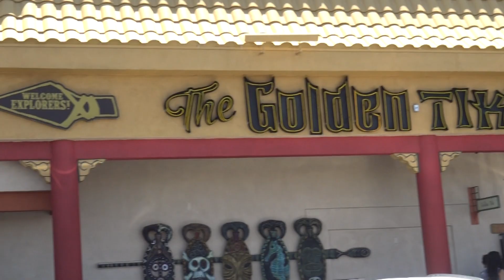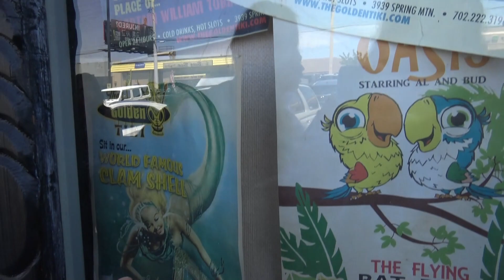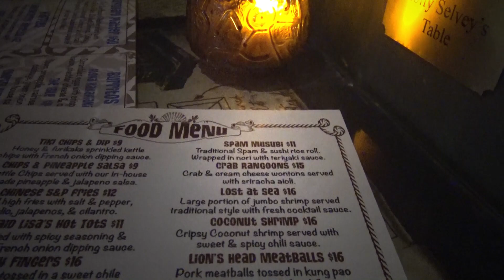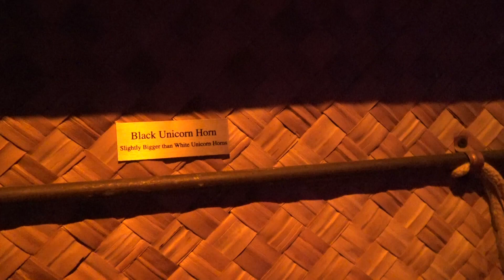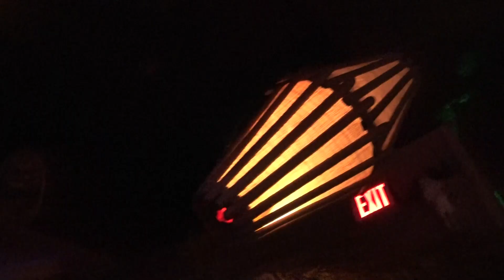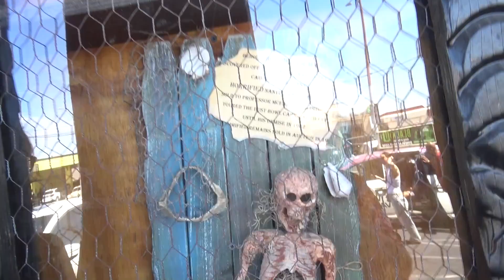The Golden Tiki - BEST Tiki Bar in LAS VEGAS!!!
IN the middle of the hot dry desert there is place to wet your whistle with sweet libations.  Step right up as we land in Las Vegas to bring you along on a journey to the south seas as we taste our way through The Golden Tiki.  It does not matter what time of the day it is, since this place is open all day and all night long, the cocktails are always delicious and so is the food.  Let us share with you our experience here and also dive into the theming that makes this bar as must see for everyone...21 and over in age that is.